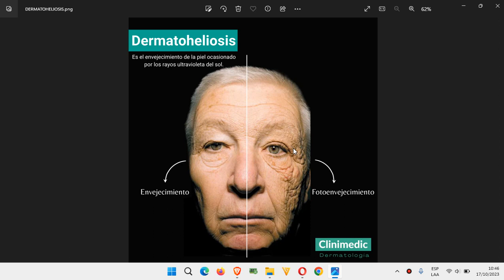🔴 DERMATOHELIOSIS: ENVEJECIMIENTO POR EL SOL